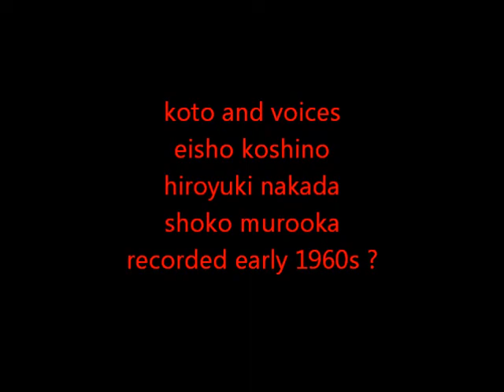裕也能楽音楽Yuya epic japanese noh play music yamada school 3 kotos and voices 裕也能楽音楽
Yuya,a young peasant girl is the mistress of the emperor (taira no munemori 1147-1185), yuyas frail mother who lives in a distant province is very ill, she begs him to allow her to leave but he refuses because of his selfish love, even when a letter arrives from her mother, instead he arranges a visit to the cherry blossoms but even then she is still sad. the story continues..at a banquet yuya dances but a short rain shower dashes many of the blossoms to the ground, yuya compares the fallen blossoms to the fragile condition of her mother, and composes a that fills the emperor with emotion and he grants her leave.
The theme of the play and its literary variants are taken from the 10th chapter of the monumental  epic HEIKE MONOGATARI.. .